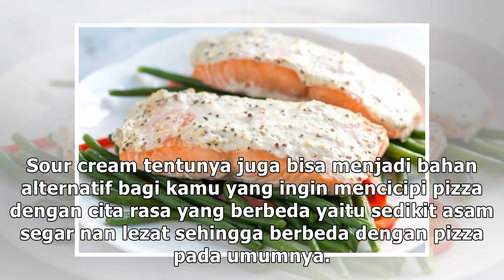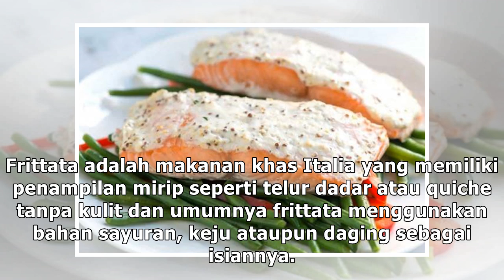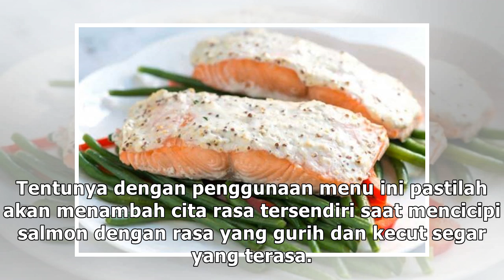Kecut Nan Lezat, Cobain Yuk 5 Olahan Sour Cream Ini!